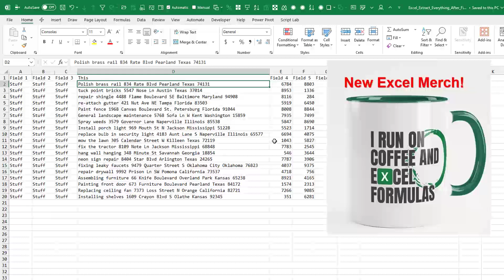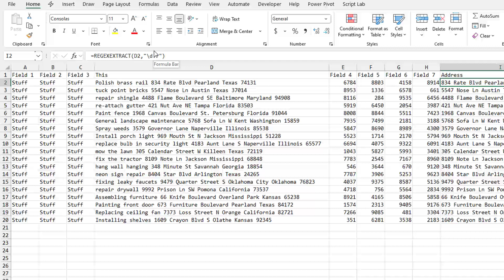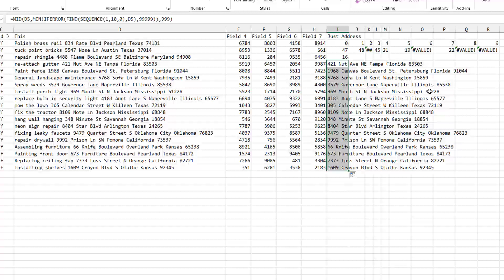Excel Extract Everything After First Digit - Episode 2650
Microsoft Excel Tutorial: Extract Everything After First Digit

**How to Extract Everything in a Cell Starting from the First Digit in Excel!**

In today's video, we tackle a great question from Alex: *How do we extract everything in a cell starting from the first digit?* Alex has a large dataset, and in one of the columns, he needs to separate "what has to be done" from the address where it needs to be done. The tricky part? There's no consistent delimiter to separate these two pieces of information. Today, I'll show you two different solutions to solve this problem—one for those who have access to the latest Excel features and one for those who don't.

**Solution #1: REGEXEXTRACT for Microsoft 365 Insiders**
If you're part of the Microsoft 365 Insiders Beta channel, you're in luck! The REGEXEXTRACT function can make this task a breeze. If you're unsure if you're on the Beta channel, head to File, Account, and check under About Excel. If you're not on the Beta channel, you can Google "Join Microsoft 365 Insider Program" and make sure to follow the steps for the Beta, not the Current Channel. Once you have access, you can use REGEXEXTRACT to pull everything after the first digit to the end of the string. Even if you're not familiar with Regex (I’m not!), you can use tools like Copilot to get the pattern you need. With this powerful function, you can get the job done quickly and efficiently.

**Solution #2: A Complicated Formula for Non-Insiders**
Now, if you're not on the Beta channel and can’t use REGEXEXTRACT, I've got a workaround for you, but I'll be honest—it's a bit messy. It involves using the SEQUENCE function to create an array, then running a FIND function for each digit in that array within your target cell. After locating the position of the first digit, you'll use the MID function to extract everything from that point to the end of the string. It's a lengthy process and not the most elegant, but it gets the job done. While this method isn't ideal, it's a viable option for those restricted by their IT department or unable to access the Beta features.

**Crowdsourcing for Better Solutions**
I’m sure there are more efficient solutions out there! If you have a cleaner, more elegant formula, especially one using LAMBDA functions or something with recursion, please share it in the comments below. This community is fantastic at coming up with creative Excel solutions, and I'm confident someone will have a better approach than my second method.

A big thank you to Alex for sending in this challenging question, and thank you to everyone for stopping by.

(0:00) Problem Statement: Split a cell at the first digit
(0:35) How to join Beta channel
(0:52) Solving with REGEXEXTRACT
(1:09) Using Copilot for Regex pattern
(1:25) Complicated solution if you don't have REGEXEXTRACT
(1:40) Using FIND with SEQUENCE
(2:00) MID of MIN
(2:20) More elegant to use LAMBDA with recursion
(2:35) Excel Merch

This video answers these questions:
How to extract text after the first digit in Excel
Excel REGEXEXTRACT function tutorial
Extract everything after the first number in Excel
Advanced Excel text extraction techniques
Excel formula to find first digit in a string
Using SEQUENCE and FIND functions in Excel
Microsoft 365 Insider Beta features for Excel
How to use Regex in Excel for text manipulation
Excel formula to split text and numbers
Tips for extracting data in Excel without delimiters